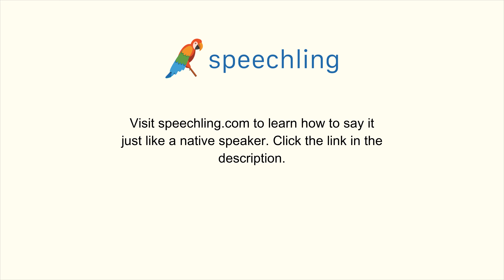スペイン語で"似る"の発音の仕方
男性コーチ
Parecer

女性コーチ
Parecer

似る

似る